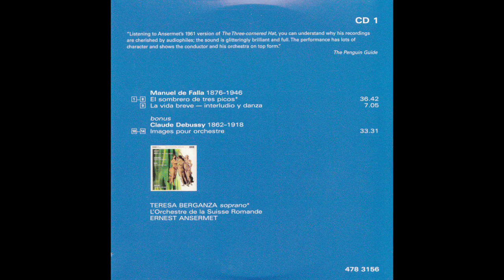The Decca Sound CD 1 - Ernest Ansermet ~ Falla & Debussy